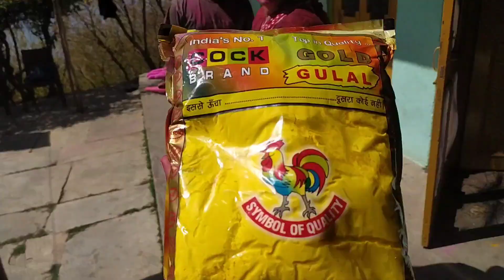2022 holi special vlog ❣️ Himachali traditional